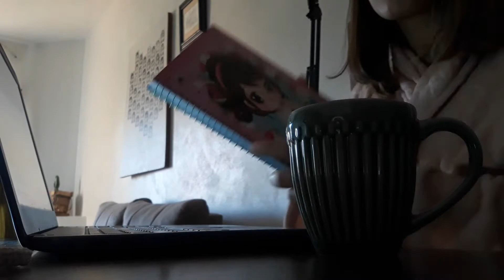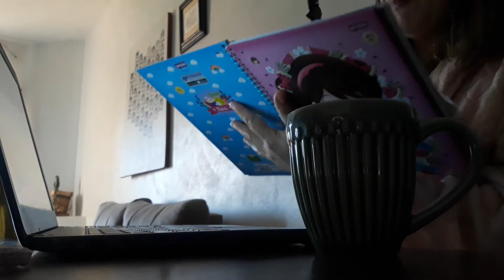FONDUE DE CHOCOLATE, CINCO ANOS DO CANAL| Clarisse Froner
Olá! Amores no vídeo de hoje venho compartilhar com vocês UM VLOG DE DOIS DIAS, ROLOU FONDUE DE CHOCOLATE, HAMÚRGUER E MUITO MAIS.